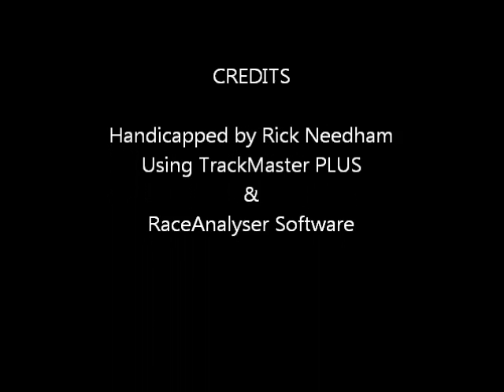pennational0412.wmv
Race #8 - Penn National - Tuesday April 12, 2011 + bonus longshots from both Beulah Park & The Charles Town Races